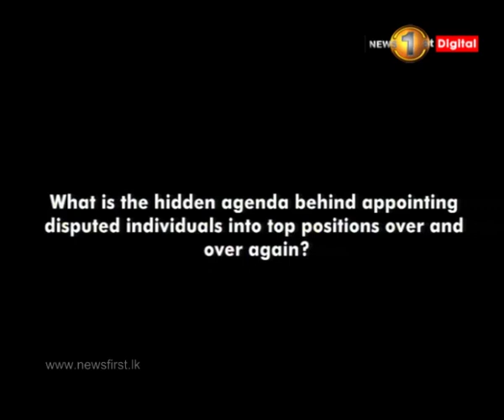Kapila Chandrasena, once forced to resign, now appointed as SriLankan Airlines Chairman